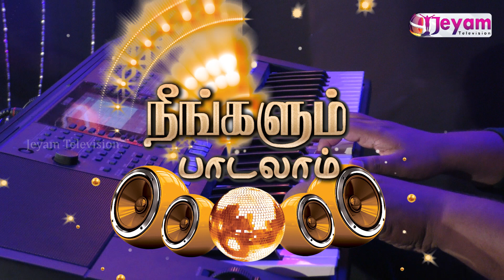Yen Koodave Irum | Sis.Sahana Thiyagu | Episode-19 | Neegalum Padalaam | Jeyam Tv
என் கூடவே இரும் ஓ இயேசுவே
நீரில்லாமல் நான் வாழ முடியாது

என் பக்கத்திலே இரும் ஓ இயேசுவே
நீரில்லமால் நான் வாழ முடியாது (2)

1.இருளான வாழ்க்கையிலே வெளிச்சம் ஆனீரே
உயிரற்ற வாழ்க்கையிலே ஜீவன் ஆனீரே (2)
என் வெளிச்சம் நீரே என் ஜீவனும் நீரே
எனக்கெல்லாமே நீங்கதானப்பா (2) - என் கூடவே

2.கண்ணீர் சிந்தும் நேரத்தில் நீர் தாயுமானீரே
காயப்பட்ட நேரத்தில் நீர்‌ தகப்பனானீரே
என் அம்மாவும் நீரே என் அப்பாவும் நீரே
எனக்கெல்லாமே நீங்க தானப்பா (2) - என் கூடவே

3.வியாதியின் நேரத்தில் வைத்தியரானீரே
சோதனை நேரத்தில் நண்பரானிரே (2)
என் வைத்தியர் நீரே என் நண்பரும் நீரே